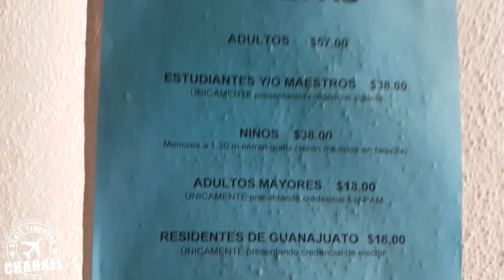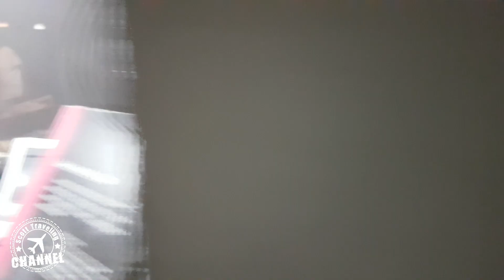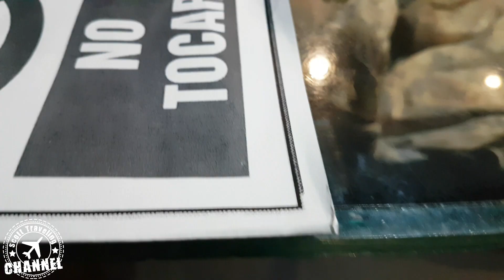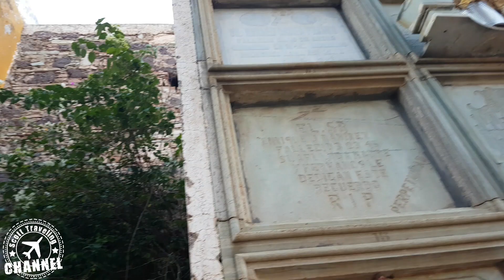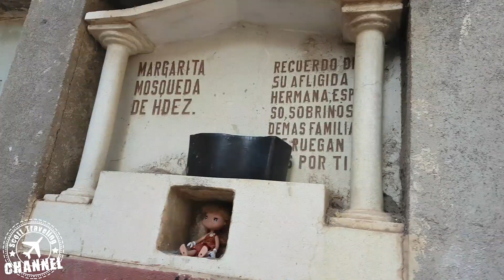Museo de las momias , panteón , miedo etc